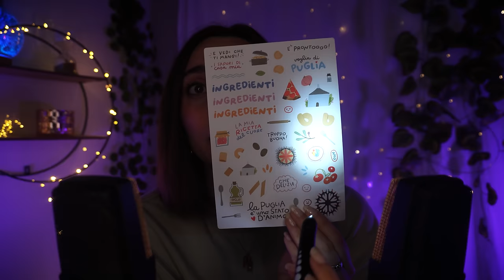LASCIATI RILASSARE DA QUESTE LUCI | Light Triggers ASMR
Triggers you will find: follow the light, follow my instructions, light triggers, visual trigger

🥳VIDEO ASMR OGNI LUNEDì E GIOVEDì ALLE 19:30🥳
🤩MERCOLEDì ALLE 14:00 NUOVO VIDEO SU ChiaraBresa 🤩 matita

🌈👉🏻Podcast Spotify: Rilassati con Chiara ASMR!